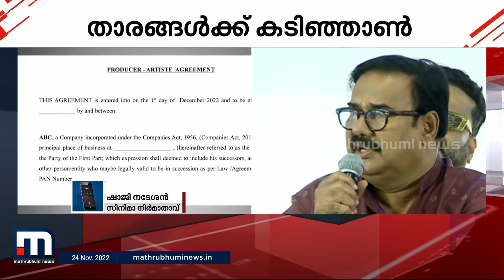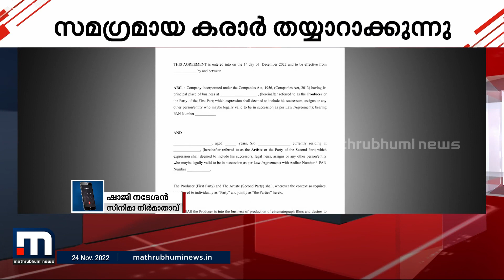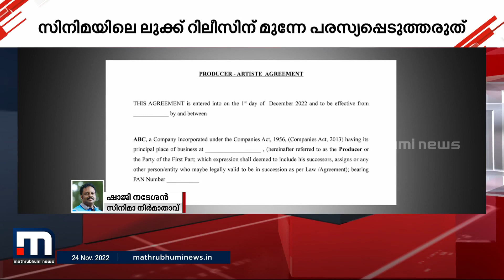പുതിയ തലമുറയിലെ ചില കുട്ടികൾ കൊണ്ടുവന്ന കീഴ്വഴക്കമാണിത്: ഷാജി നടേശൻ | Mathrubhumi News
സിനിമയിലേക്ക് കടന്നു വരുന്ന പുതിയ തലമുറയിലെ ചില കുട്ടികൾ കൊണ്ടുവന്ന കീഴ്വഴക്കമാണ് ലഹരി ഉപയോ​ഗവും അതുപോലെ ലൊക്കേഷനിൽ വൈകി എത്തുന്നതെന്നും, ഇങ്ങനെ ഒരു കരാർ നിലവിൽ വരുമ്പോൾ അവർക്ക് കുറച്ചുകൂടി ഉത്തരവാദിത്വം ഉണ്ടാകുമെന്നും നടൻ ഷാജി നടേശൻ മാതൃഭൂമി ന്യൂസിനോട്

Happy viewing!